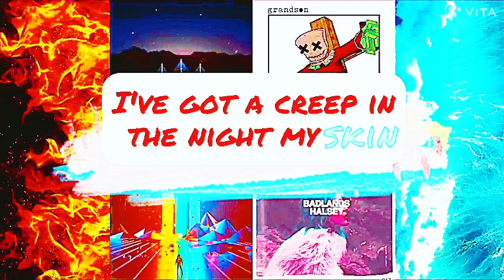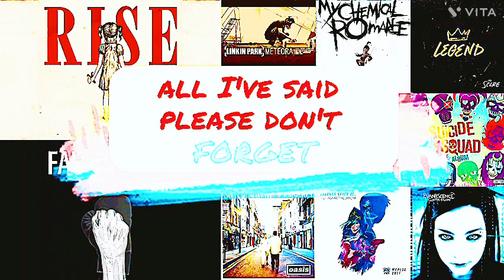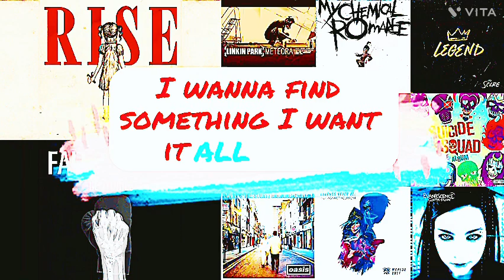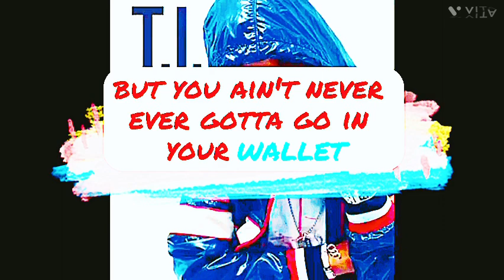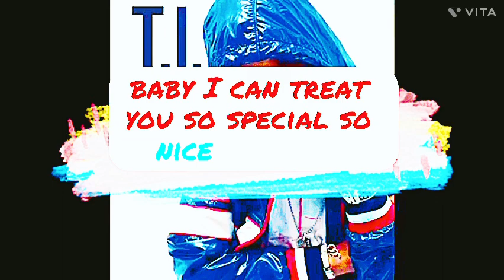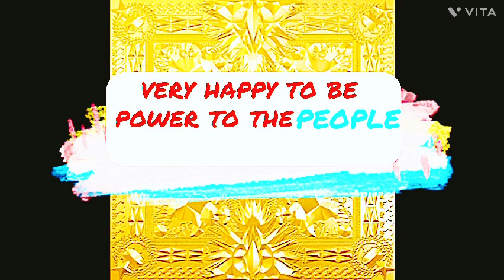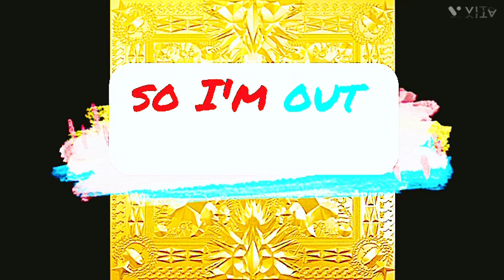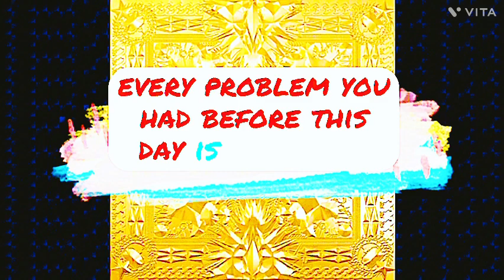Water fire Rise Centuries Whatever you like And Murder to Excellence Song remix’s !!!